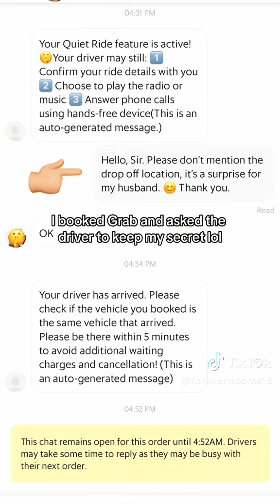TAKING MY BRITISH HUSBAND OUT ON A BIRTHDAY DATE PART 2 | Suite Room Surprise | Grace and Joe 🇬🇧🇵🇭